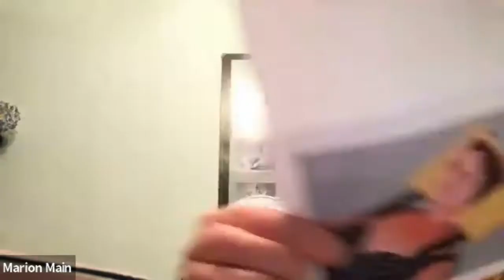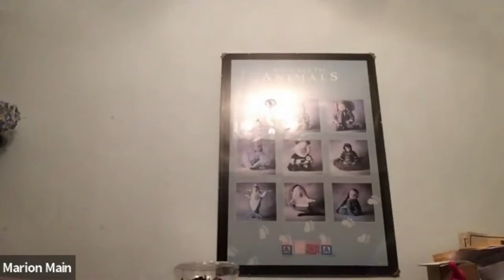Physio with Marion - Exercising in water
TreatSMA is a charity made up of volunteers committed to ensure treatments are available for all types of Spinal Muscular Atrophy and for those of all ages. We work on a voluntary basis and all monies donated goes directly to supporting the cause. As well as advocacy we also provide advice and support on a wide range of issues related to spinal muscular atrophy. If you'd like to learn more about our work or get in touch please visit our